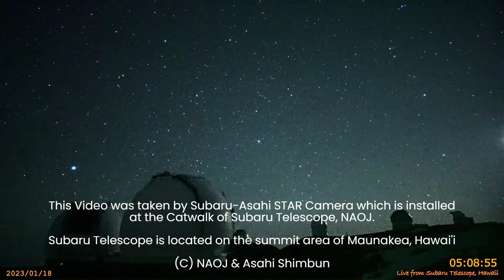Нечто над Гавайями